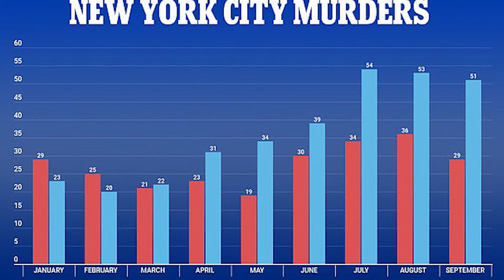Brownsville Safety Alliance